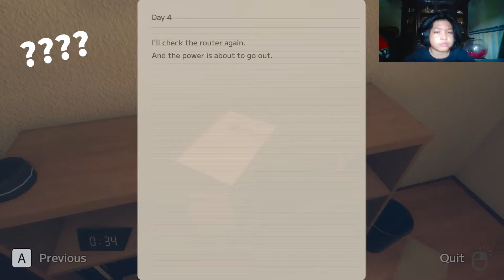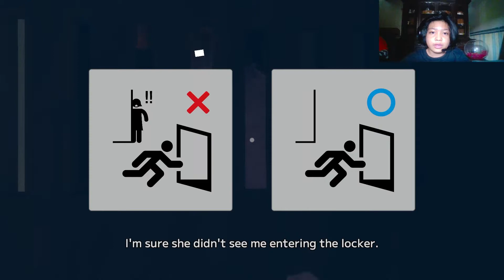TOO MANY JUMPSCARES IN JUST 13 MINUTES...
Sorry the quality and fps is really bad idk whats wrong with obs i play it normally without any problems actually.

🎮Game - Hatch